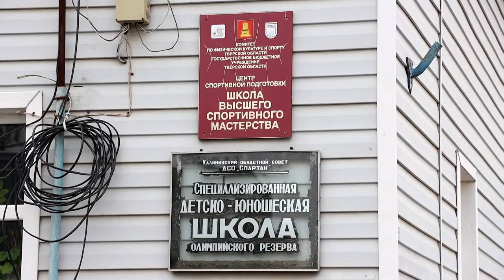Строительство гребной базы в Твери